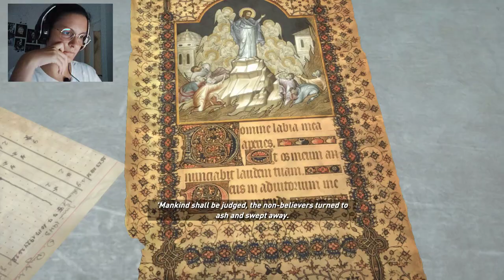JACOB | Rise of the Tomb Raider | BÖLÜM 5